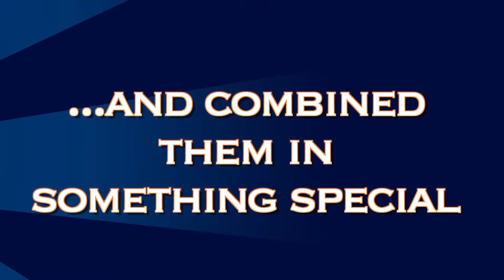SIGA Casinos Presents: Wonder 4 Special Edition